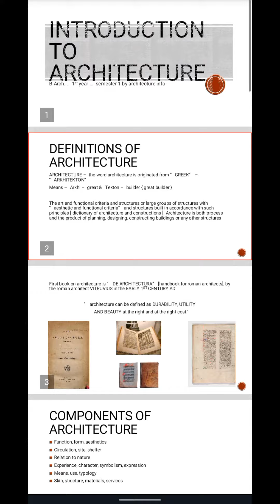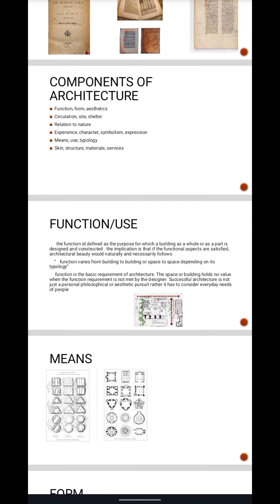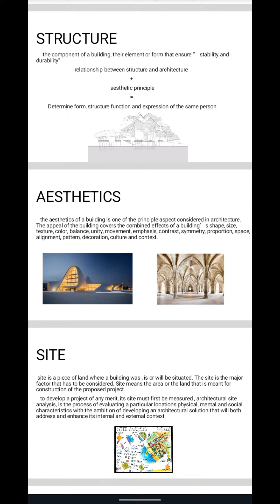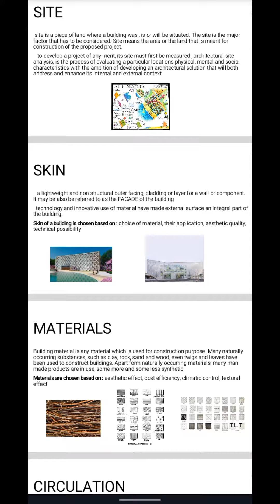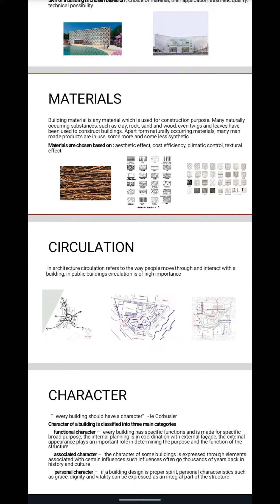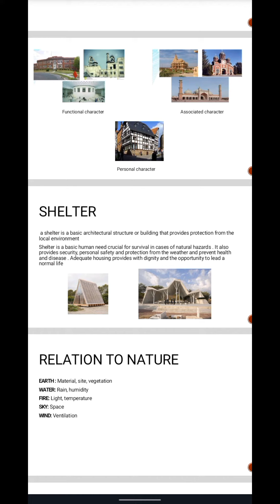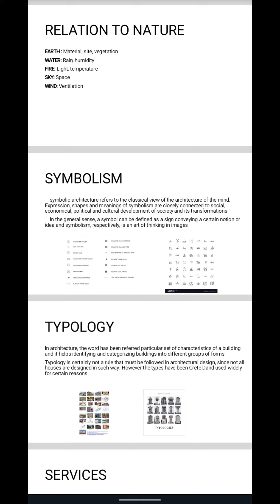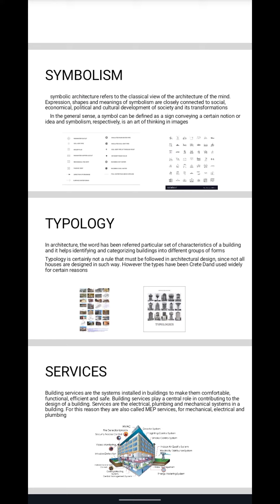Unit - 1 Introduction to architecture in tamil .....part 1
In this video u can learn about unit 1 introduction to architecture in Introduction to architecture subject